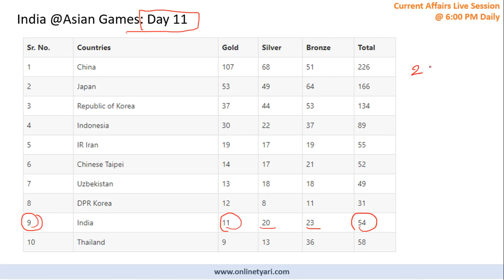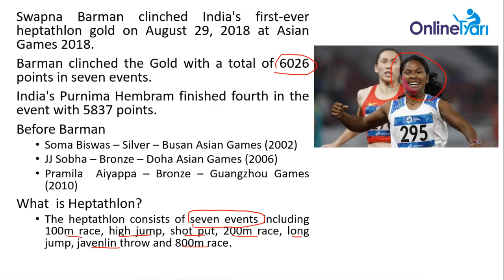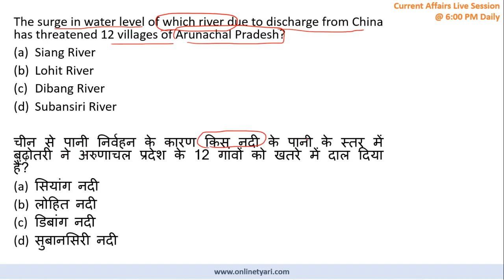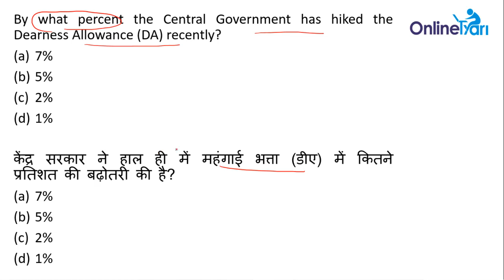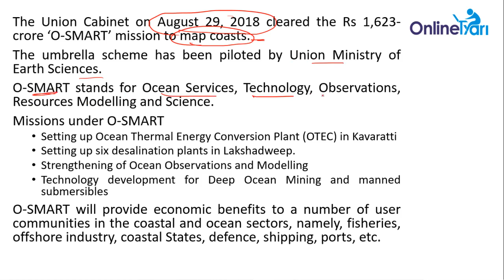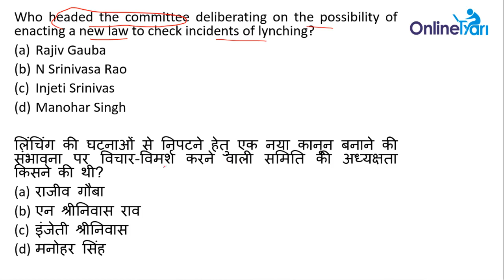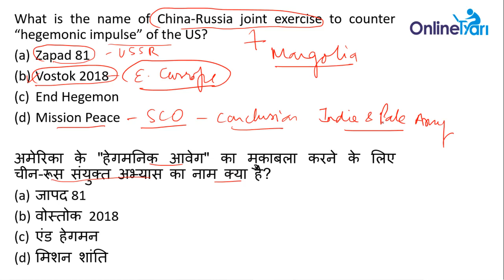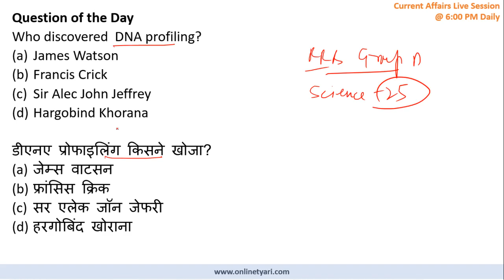August Dose #29 | 30th August 2018 | Daily Current Affairs | हिंदी करेंट अफेयर्स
This video contains comprehensive current affairs and GK for 30th August 2018 and it is prepared by our current affairs expert Surendra Sir.

Daily Current affairs are useful for all government exams like Railways, SSC, Banking etc.  OnlineTyari current affairs videos are created in the bilingual mode so both Hindi and English Medium students can watch it at the same time.

July Premium Current Affairs PDF is Now Available in English.

जुलाई की प्रीमियम करेंट अफेयर्स PDF हिंदी में उपलब्ध। अभी डाउनलोड करें

June & July Month Current Affairs Notes (English Medium) PDF is now available. जुलाई महीने की करंट अफेयर्स नोट्स (हिंदी में) की PDF उपलब्ध है।

केरल बाढ़ पीड़ितों के लिए बढ़ाएं हाथ, करें सहयोग TyariPLUS के संग
Join करे TyariPLUS और यूज करें कूपन कोड: KERALA10. -TyariPLUS Join करने के लिए क्लिक करे.